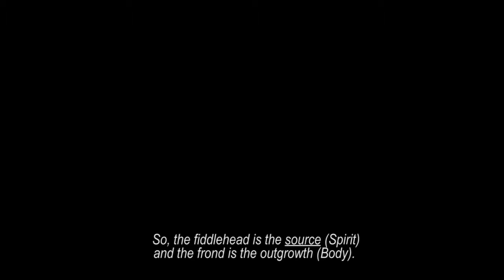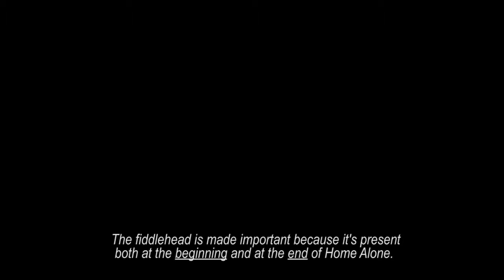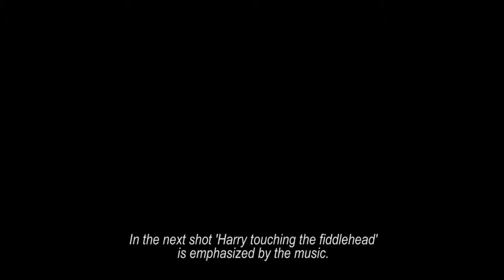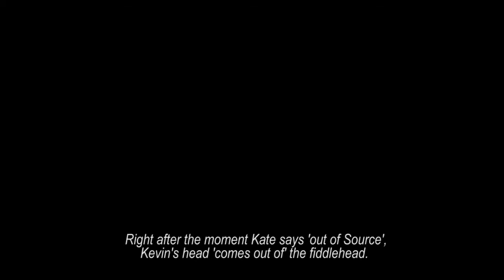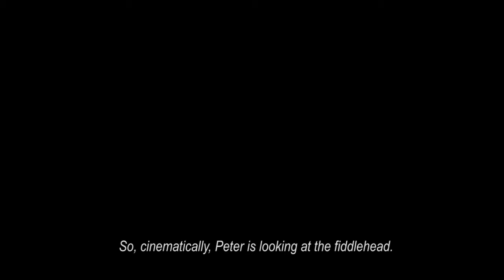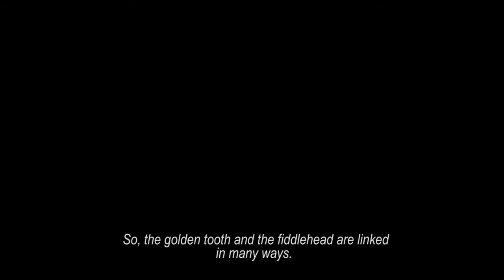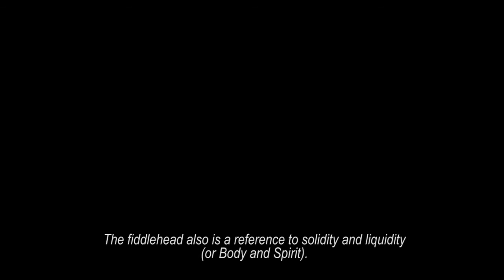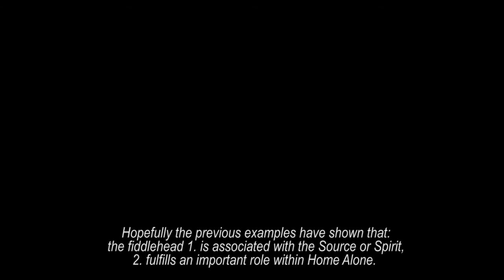Home Alone - Body & Spirit (7) The Fiddlehead (how it's used)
Home Alone - Analysis.

An attempt to show Home Alone's underlying 'Body and Spirit' theme. Part 7.

The stair handrail's curved ending is called the volute. Its shape resembles the fiddlehead.

The fiddlehead is associated with growing. Therefore the fiddlehead is associated with the Source or Spirit.

This video shows how Home Alone uses the stair handrail's curved ending -fiddlehead-.